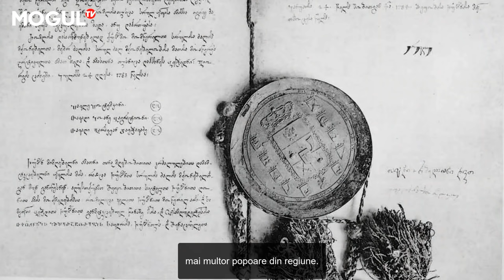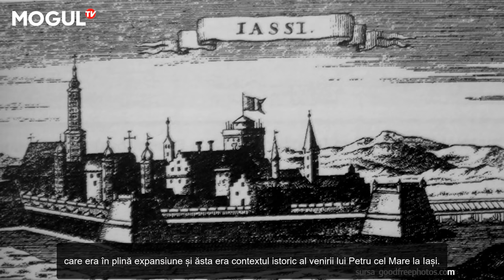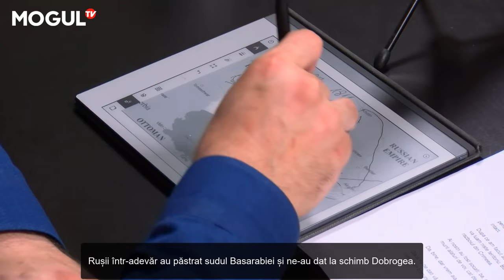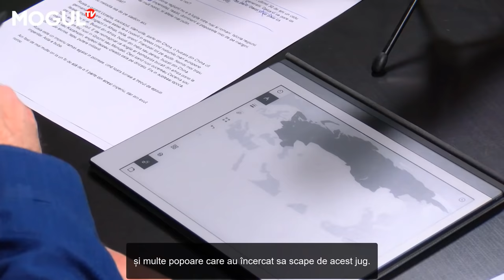De câte ori ne-au invadat rușii? Cum am scăpat la mustață să nu fim în Imperiu.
Până la părinții noștri, Rusia ne invada, în fiecare generație. Suntem primii care nu am trăit, pe viu, o invazie rusească, așa cum o trăiesc ucrainienii astăzi, cu violuri, cu furturi, cu tortură și crimă în masă.

Marele nostru noroc este că nu mai suntem vecini cu Rusia pentru că este Ucraina. Ucrainei i se întâmplă ce ni s-ar putea întâmpla chiar nouă, dacă în 1991 nu reapărea, din istorie, acest stat, vecinul nostru, pe care-l redescoperim astăzi, cu empatie.

De câte ori ne-au invadat rușii? Le numărăm aici, bucată cu bucată.
Visul imperial și o logică rasistă se transmite, ca o boală, de la țar la țar, îi includ aici și Stalin, și pe Putin. Nu e personal, e business as usual pentru imperiul rus să cucerească teritorii și să oprime sau să elimine populații.

Slavă Ucrainei că nu suntem vecini cu Rusia.